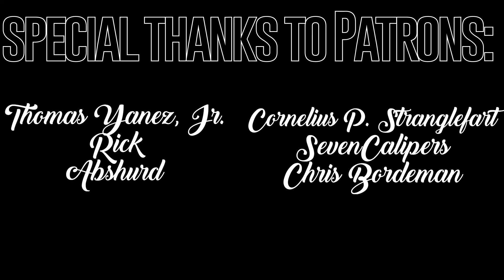Invincible REACTION | Here Goes Nothing | Episode 2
F*ck this guy... but that looked awesome...